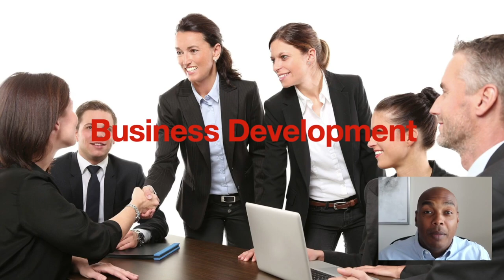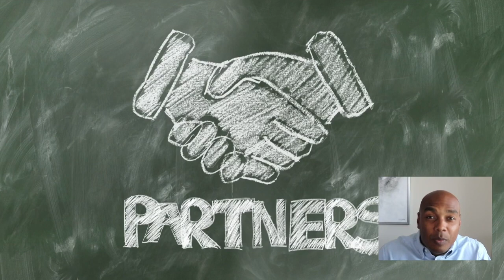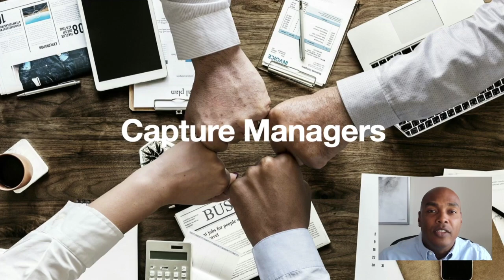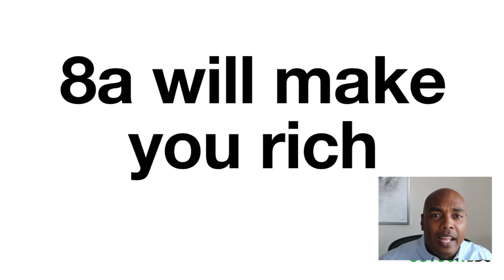How to Use the 8a Program to Make a Ton of Money